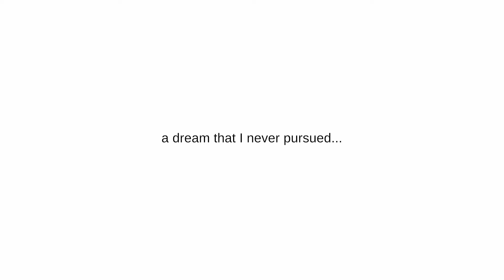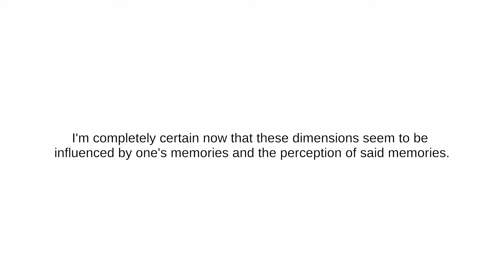What Is This For? | Tyd wag vir Niemand Demo pt 2